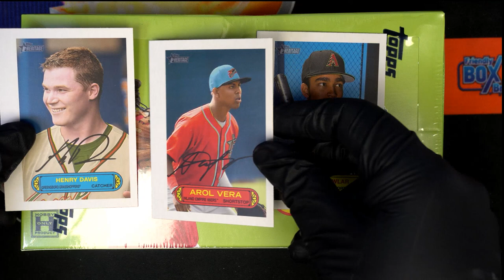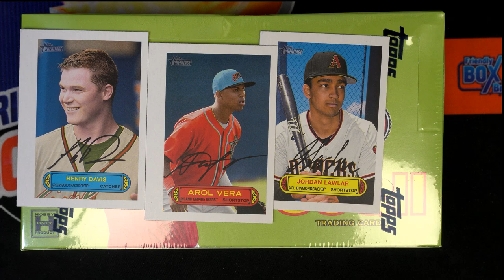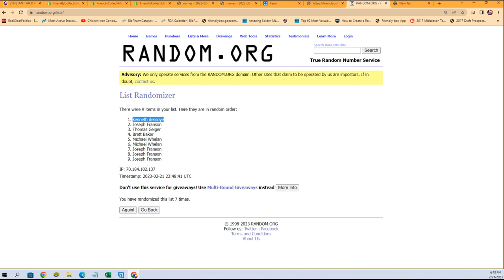BOX TOPPER RANDOM 2022 HERITAGE MINOR LEAGUE